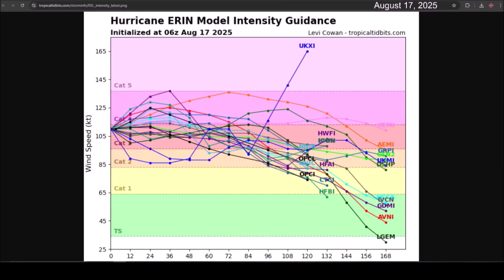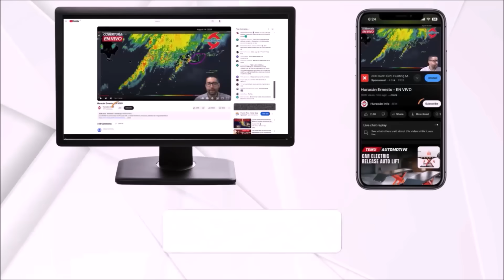Hurricane Erin is replacing its eye. A new tropical wave could develop. Stay alert in the Caribbean.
Hurricane Erin has weakened to Category 3 as it completes an eyewall replacement cycle. This comes after having reached maximum intensity with sustained winds of 160 mph while passing north of the Lesser Antilles and the Virgin Islands.

Erin will continue bringing heavy downpours and wind gusts across Puerto Rico and the northern Lesser Antilles. It is forecast to eventually strengthen again as it moves over the southwestern Atlantic.

CONTENT
Introduction - 0:00
Hurricane Erin - 0:48
New Tropical Wave - 6:16